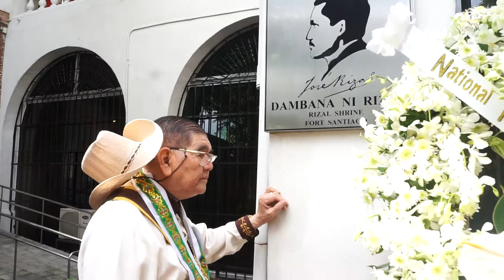Prof. Lapuz actively participated in the 121st Martyrdom of Dr. Rizal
Prof. Lapuz actively participated in the 121st Martyrdom of Dr. Rizal at the Luneta, starting 6:50am up to 11:45am, December 30, 2017, Saturday